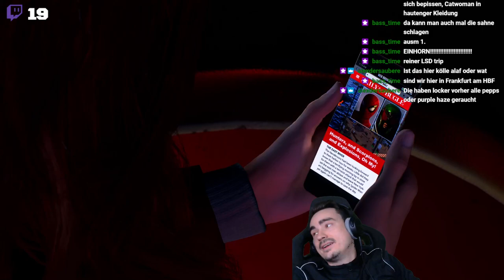Marvels Spider-Man 2 - PS5 | DJ Spidey in the House | Mike goes PLATIN #6